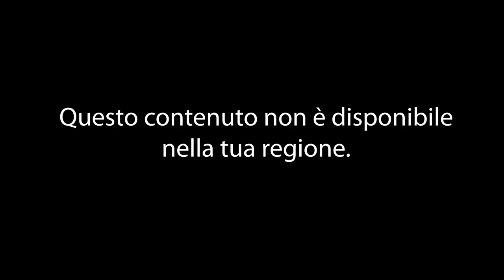Parlo ITALIANO a LISBONA e succede questo... con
🎁Scarica l'ebook gratuito '50 modi di dire che usiamo in italiano tutti i giorni'
Vai su per accedere allo sconto esclusivo dedicato a chi segue il canale! Prova NordVPN senza rischi grazie ai 30 giorni di prova soddisfatti o rimborsati"

Gli spagnoli sono in grado di capire un italiano parlato lentamente e chiaramente? Lo verifichiamo a Madrid. Con la partecipazione di @PortugueseWithLeo
Si ringrazia @Linguriosa per le sue indubitabili doti dietro la camera.